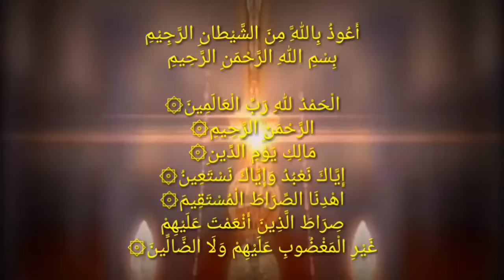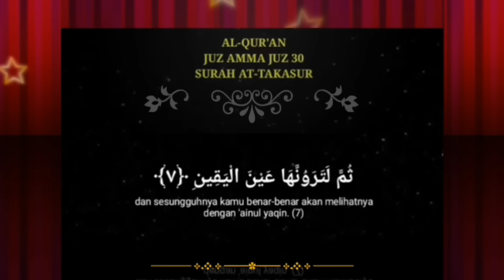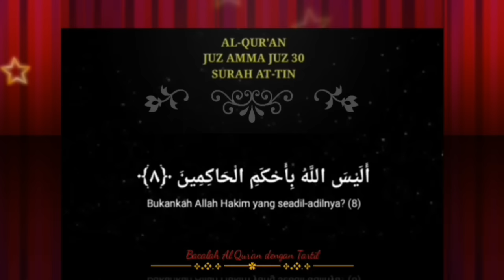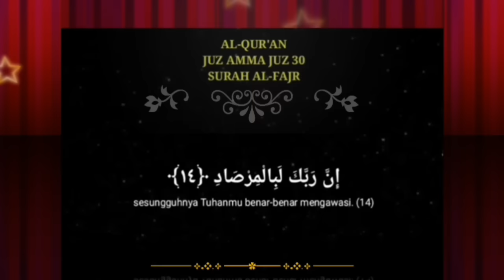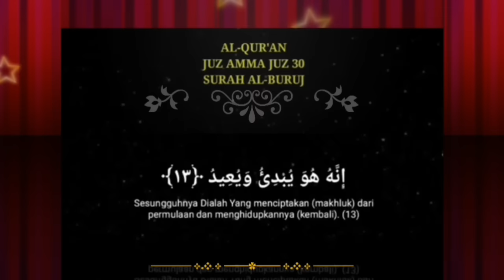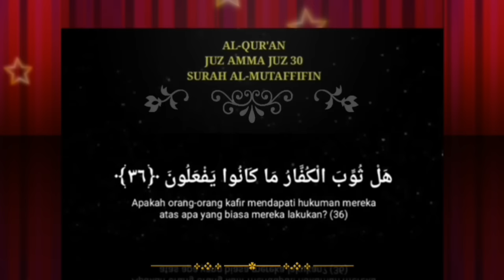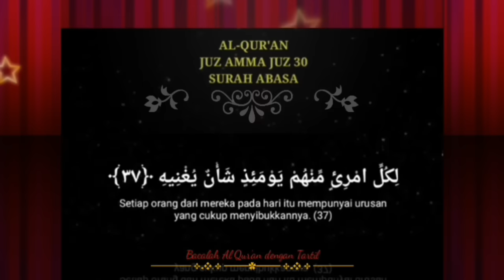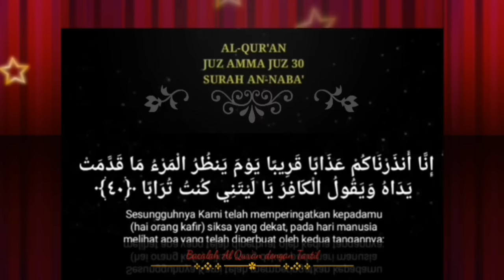Ngaji cepat namun tetap berirama. MUROTAL JUZ AMMA irama NAHAWAND (AnNas sampai AnNaba) Untuk pemula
Dipublikaskan pada 16 Juli 2020

Murottal Juz Amma irama Nahawand. Untuk pemula yang masih tahap belajar penerapan murottal irama Nahawand.
Masih sesuai kunci nadanya :
Irama 1 - ujungnya naik
Irama 2 - ujungnya datar
Irama 3 - ujungnya turun

HQ CHANEL
Hubbul Quran